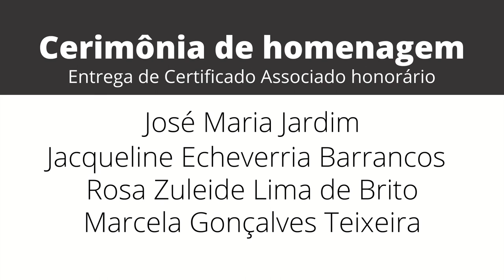Fórum Paraibano de Arquivologia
Associação dos Arquivistas da Paraíba (AAPB), com o apoio institucional do Arquivo Público do Estado da Paraíba (APEPB), do Arquivo Central da Prefeitura Municipal de João Pessoa, dos cursos de Arquivologia da Universidade Estadual da Paraíba (UEPB) e da Universidade Federal da Paraíba (UFPB), em parceria com o Fórum Nacional de Associações de Arquivologia – FNArq e o Grupo de Estudos Arquivísticos (GEArq), promove o II Fórum Paraibano de Arquivologia no período de 16 a 19 de novembro de 2021.